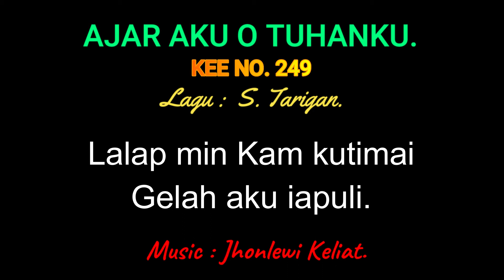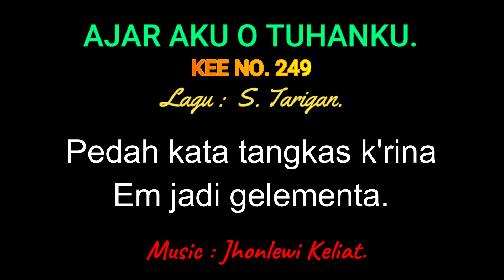KEE 249 (Karaoke Version) - Jhonlewi Keliat. AJAR AKU O TUHANKU.